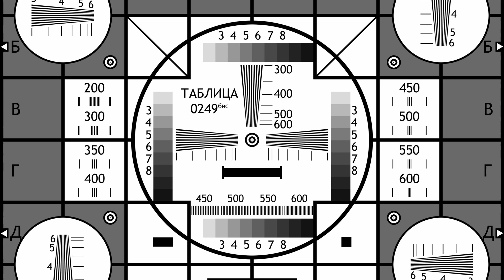Paint the town Red. Пользовательские уровни 127. Город, бар и баня.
Очередной пользовательский уровень, в игре Paint the town Red. Идем в бар, в баню, короче говоря, изучаем город.